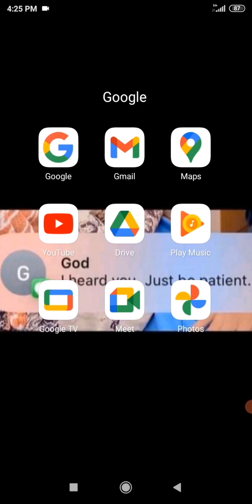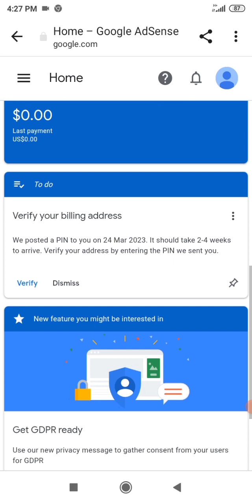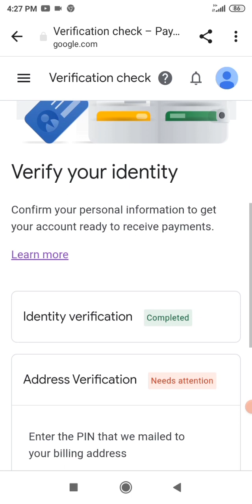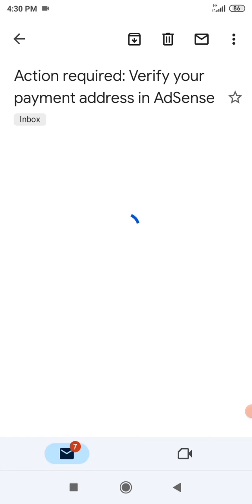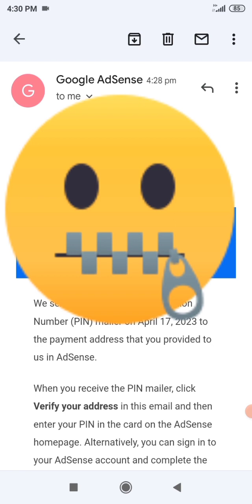How to Request a PIN | Personal Identification Number | Google AdSense